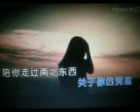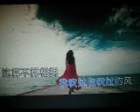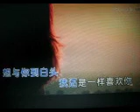听闻远方有你【WB】（甫人～大哲）2022 2 10